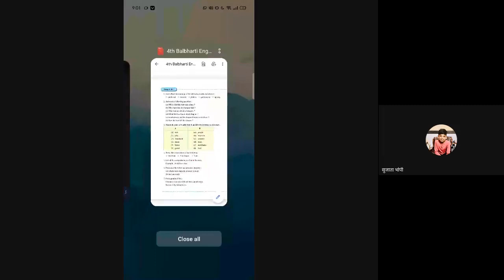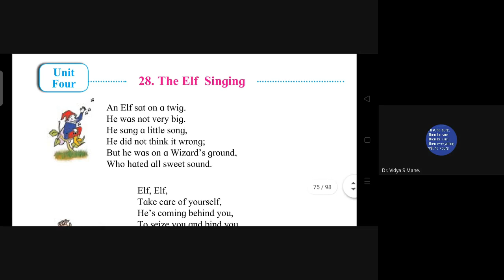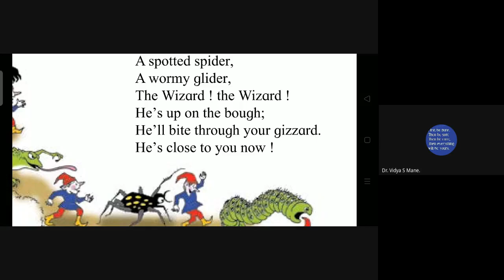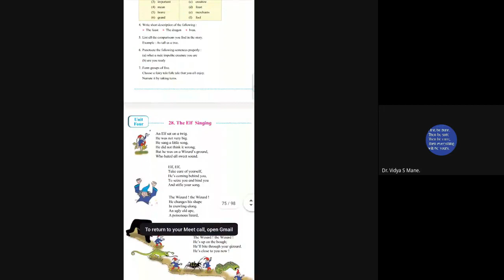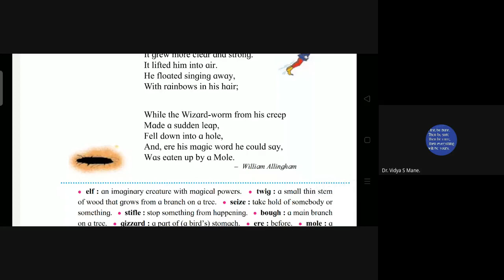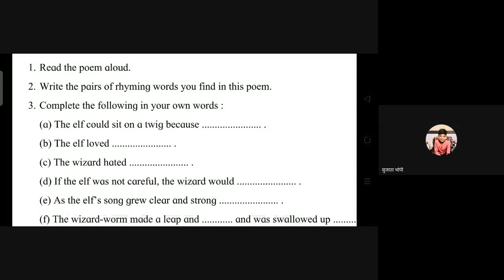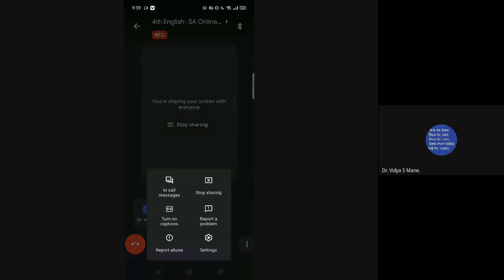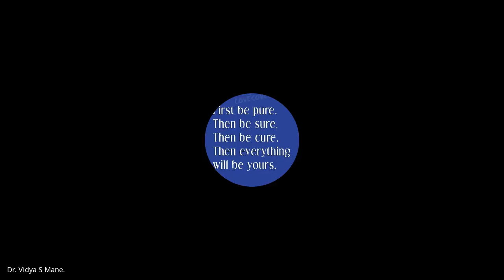L28 4th English SA Online 29 Jan 2021